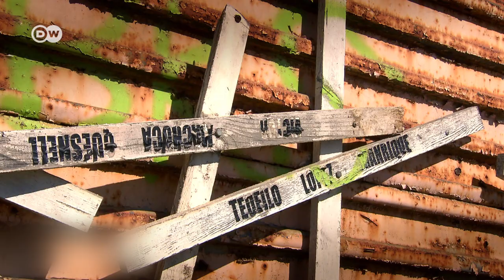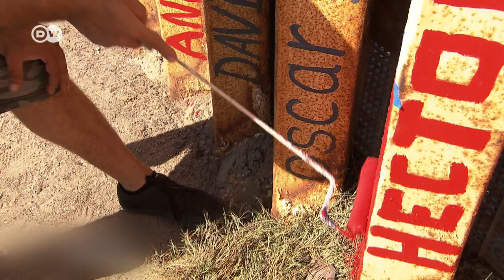Mexico – Fear of Trump's wall | DW Documentary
United States' president-elect Donald Trump said he intends to deport millions of Mexicans living in the U.S. illegally immediately after taking office.

Trump has also pledged to build a wall between Mexico and the United States. Many Mexicans fear deportation and unemployment. Will Donald Trump follow through with his hard-hitting immigration policy as American president?

Find out in our documentary: FEAR OF TRUMP'S WALL - FUTURE UNCERTAIN FOR MILLIONS OF MEXICANS.

Due to a high volume of comments that are not in accordance with our netiquette policy, the comment section for this video has been disabled.